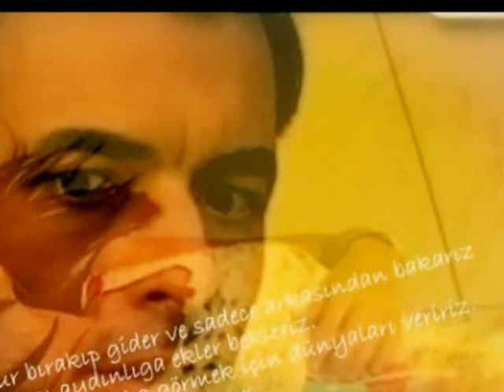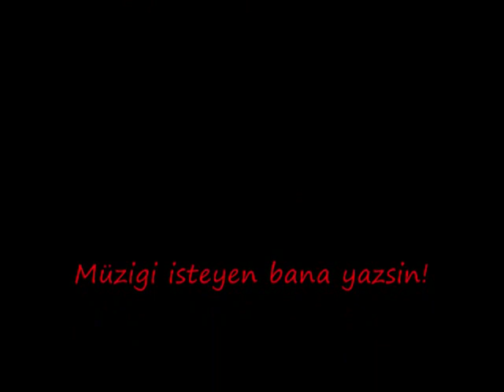Unutulmaz Dizi Müzigi yeni- Aglama yagmur gözlüm